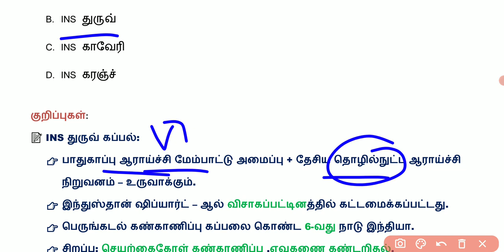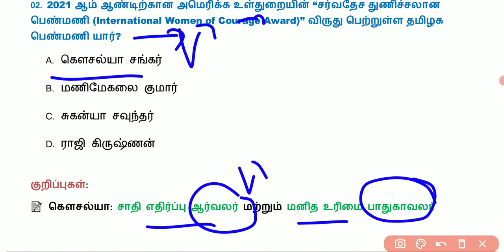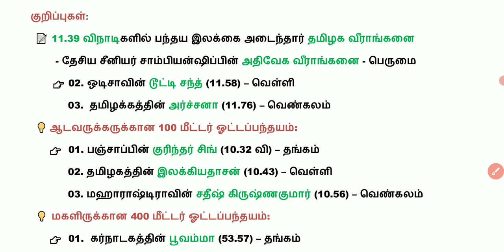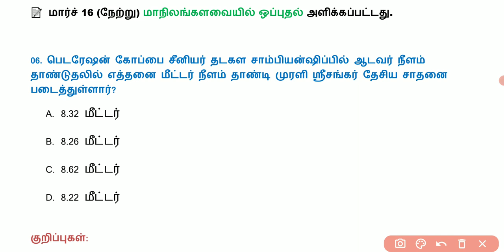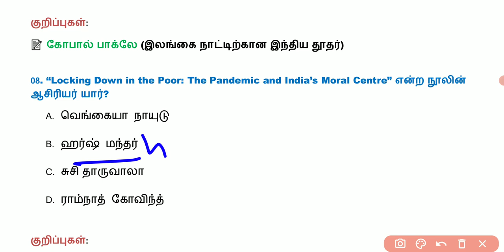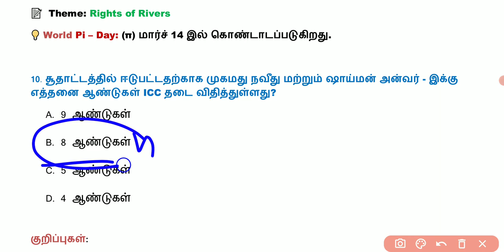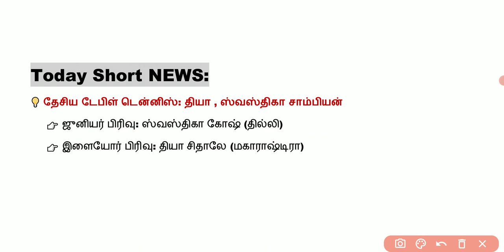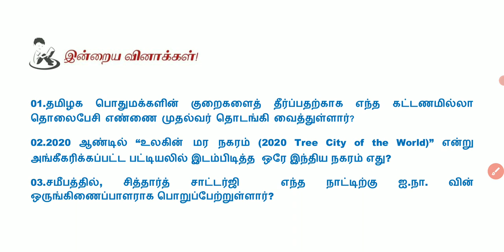Daily Current Affairs In Tamil | 17 March 2021 | 17.03 2021 | TNPSC, RRB, BANK | AVVAI TAMIZHA